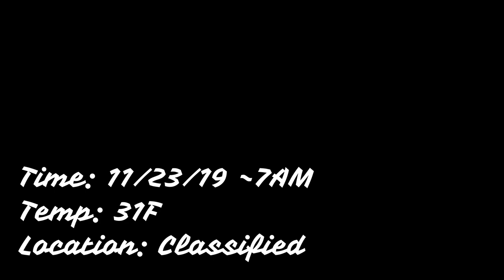A Bunch of Amateurs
filmed on DJI Osmo Action